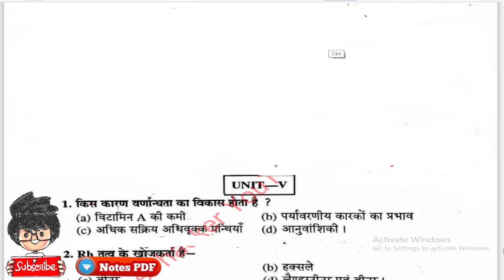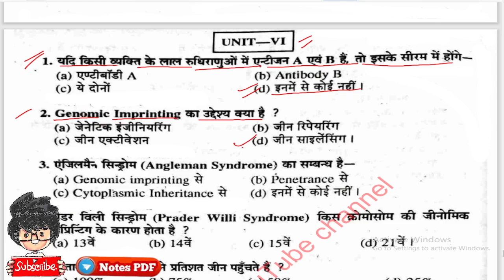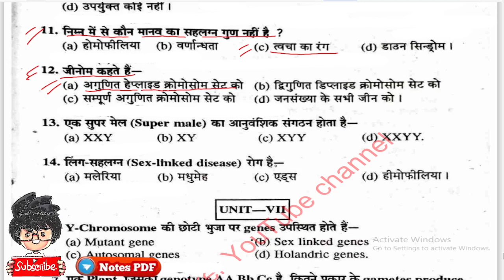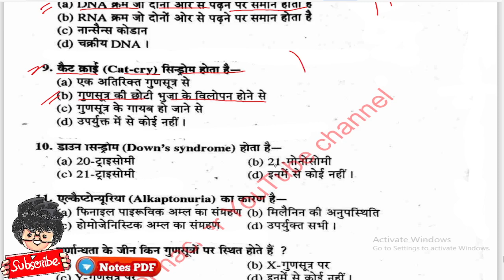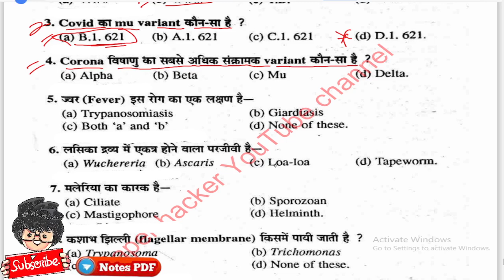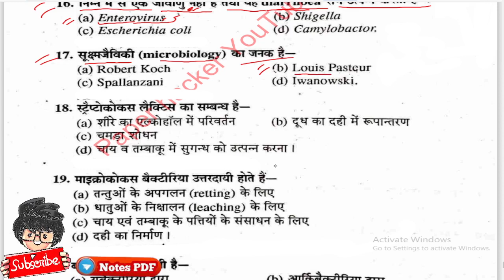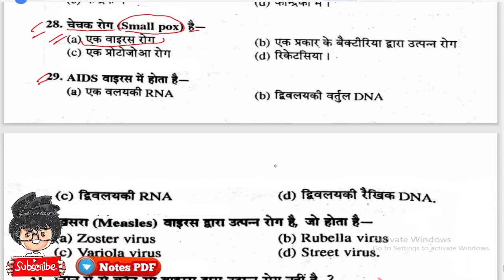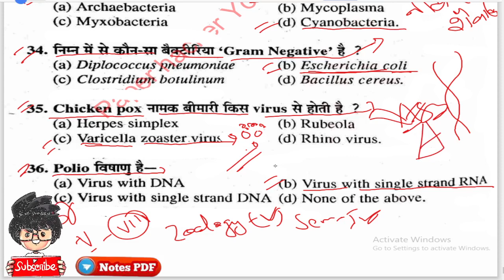2. BSc 1st Semester Zoology Objective question, MCQ By Paper Hacker, B.sc first Semester Zoology